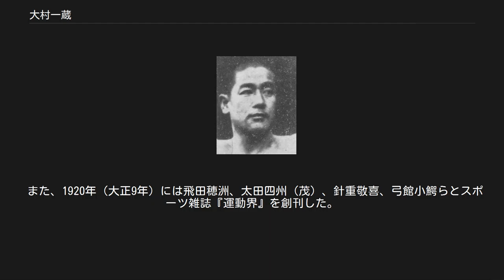大村一蔵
大村一蔵 大村 一蔵（おおむら いちぞう、1884年（明治17年）2月15日 - 1944年（昭和19年）1月29日）は日本の鉱山技師。
石油調査・研究を専門とし、帝国石油副総裁や日本地質学会会長を歴任したほか、アマチュアスポーツの指導者としても活動した。
 鳥取県鳥取片原二十番屋敷（現・鳥取市片原町）生まれ。
県立鳥取中学校（現・鳥取県立鳥取西高等学校）、明治学院中等部、第五高等学校（現・熊本大学）を経て、1907年（明治40年）、東京帝国大学理科大学（現・東京大学理学部）地質学科に入学。
 帝大卒業後、下関市の黒鉛会社を経て、1912年（明治45年）に、当時日本石油とならぶ二大石油会社であった宝田石油（本社・長岡市）に技師として入社。
樺太、台湾、中国などで油田調査を行う。
1921年（大正10年）10月には、海外石油会社に対抗するため宝田石油と日本石油が合併して日本石油（現・JXTGエネルギー）となったため、日本石油地質課長となった。
 その後、樺太石油顧問、日本石油取締役などを経て、1942年（昭和17年）には帝国石油副総裁となった。
同年、日本地質学会会長にも就任している。
 また、この間には早稲田大学理工学科、京都帝国大学（現・京都大学）理学部地質学科、九州帝国大学（現・九州大学）工学部にて講師も務めている。
 1944年（昭和19年）1月29日、脳発作のため死去。
勲四等瑞宝章を受けた。
59歳。
 大村は、大のスポーツ愛好家であり、特に相撲と野球の普及に力を入れていた。
 大村が加入していた社交団体「天狗倶楽部」が、日本の学生相撲のルーツとなる「国技館学生角力大会」を開催した時は、運営の中心人物として尽力している。
また、1926年（大正15年）には東京帝国大学に相撲部を創設し、師範も務めた。
 野球では母校の鳥取中学野球部や、宝田石油本社の近所であった長岡中学（現・新潟県立長岡高等学校）野球部などの指導にあたっている。
大村の指導の甲斐もあってか、全国中等学校優勝野球大会（現・全国高等学校野球選手権大会）の地区予選において鳥取中学は2年連続（1915年（大正4年）、1916年（大正5年））、長岡中学は4年連続（1918年（大正7年）-1921年（大正10年））の優勝を果たしている。
なお、この功績から、1958年（昭和33年）には、長岡市体育協会による第1回体育功労者賞を授与されている。
 また、1920年（大正9年）には飛田穂洲、太田四州（茂）、針重敬喜、弓館小鰐らとスポーツ雑誌『運動界』を創刊した。